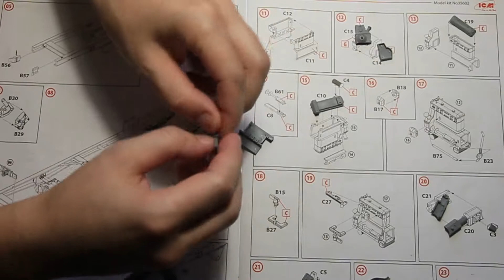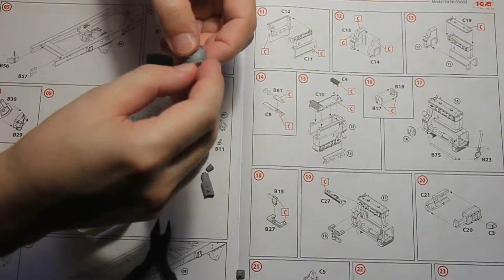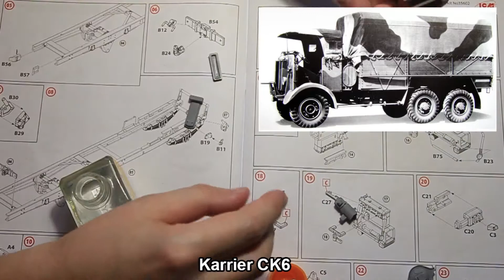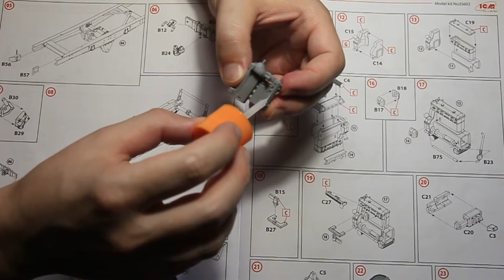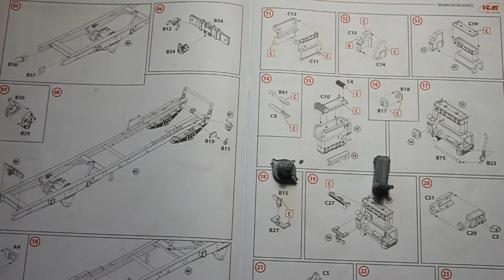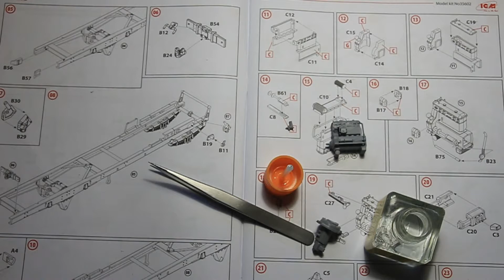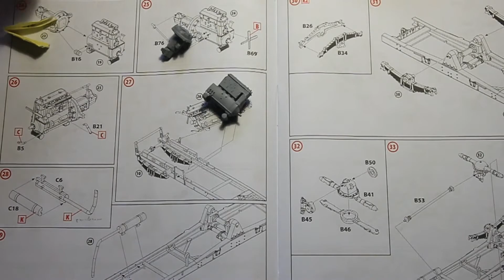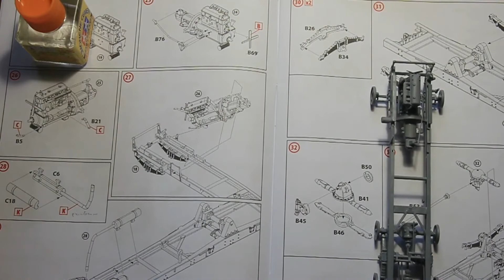Leyland Retriever Сборка Часть 2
Продолжение сборки британского трехосного грузовика Leyland Retriever в масштабе 1/35. Набор ICM, номер по каталогу DS3511. Сборка двигателя и кузова. Монотонные рассуждения и рассказ о данном грузовике и о его собратьях - трехтонных трехосных британских грузовиках.